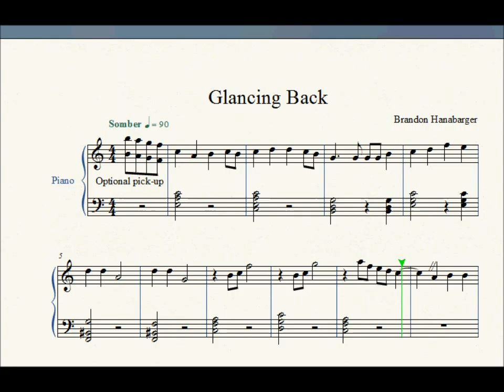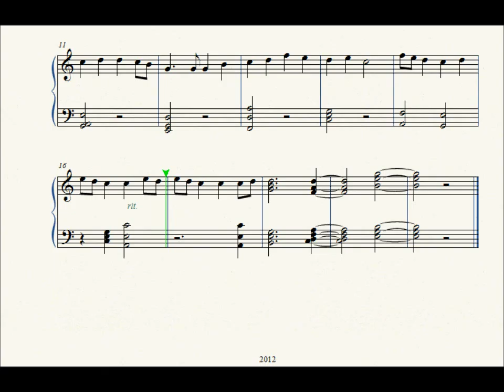Glancing Back (Composition) [Piano]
I took that ending section from Lives' Horizon and expanded it a little.

I think it turned out nicely.